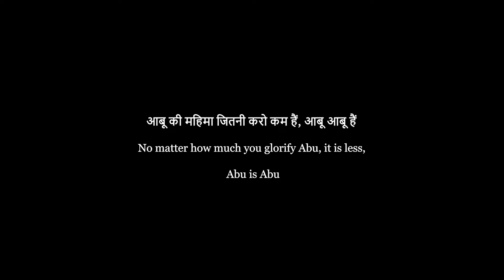आबू की महिमा जितनी करो कम हैं, आबू आबू हैं /No matter how much you glorify Abu it is less Abu is Abu